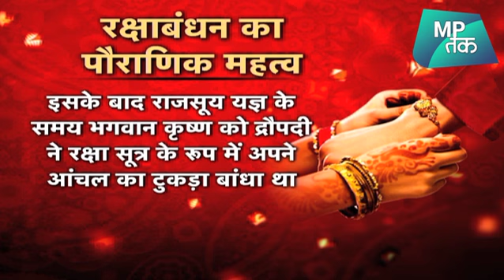Raksha Bandhan का महत्व ! | MP Tak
रक्षाबंधन के दिन बहनें अपने भाई की कलाई पर रक्षा सूत्र या राखी बांधती हैं. वहीं भाई अपनी बहनों को गिफ्ट देकर उनकी रक्षा का वचन देते हैं.
On the day of Rakshabandhan , sisters build rakhi on their brother's wrist.
About the Channel:

इसके अलावा छत्तीसगढ़ और राजस्थान की भी धड़कन है MPतक ..
दोनो राज्यों की हर ख़बर हर जानकारी सिर्फ़ MPतक पर ।

MPTak is also at the core of happenings in Chhattisgarh and Rajasthan
Stay up to date about Chhattisgarh and Rajasthan …keep watching MPTak.